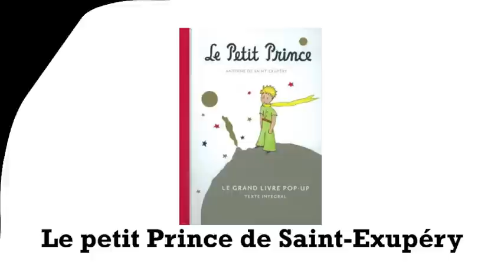Toutes les envies sont sur Tribalista et Amazon!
Du 9 au 17 octobre 2012, Tribalista.com invite Amazon pour des bons plans sur des centaines de marques, des milliers d'articles, pour toutes nos envies, pour toute la famille!